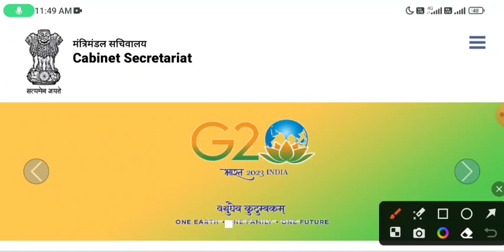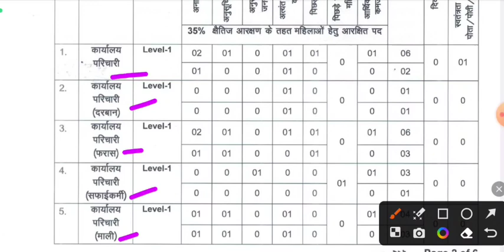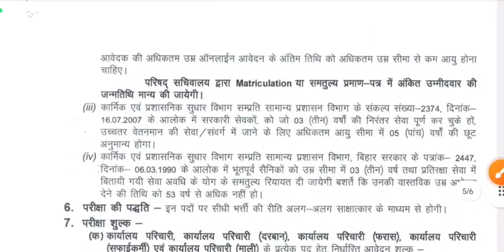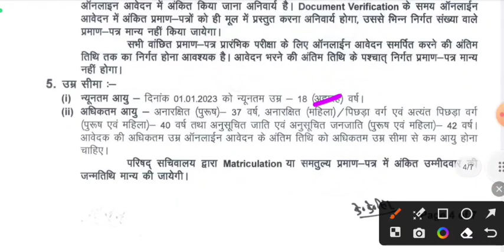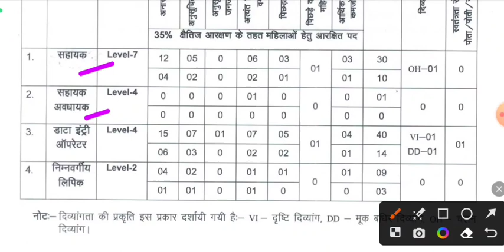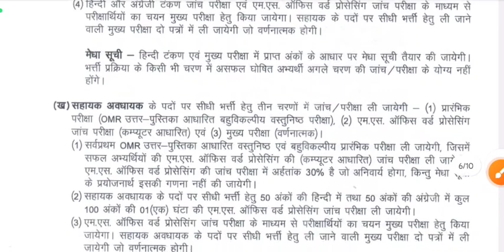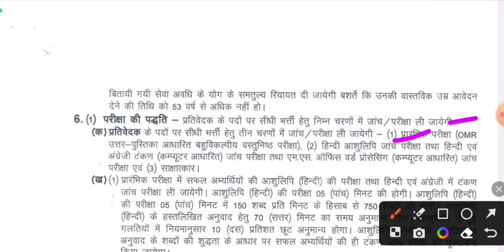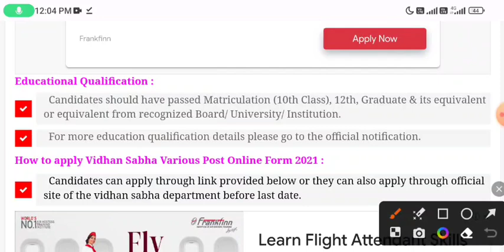सचिवालय भर्ती 2023, new vacancy 2023, sarkari naukari 2023, sachivalaya bharti 2023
सचिवालय भर्ती 2023 | Secretariat vacancy 2023 | new vacancy 2023 | sarkari naukari 2023 | sachivalaya bharti 2023,

10th/12th pass-190000 Post

Sarkari naukri

10th pass jobs

12th pass jobs

Salary 65000

Latest jobs

IncometaxJob

Nokarikhabar